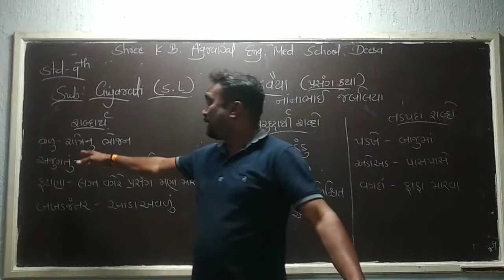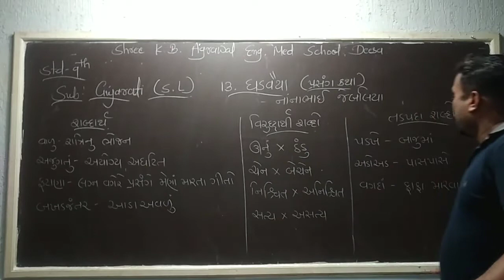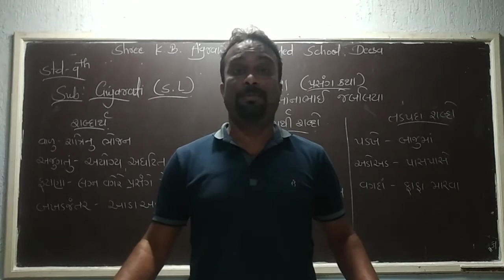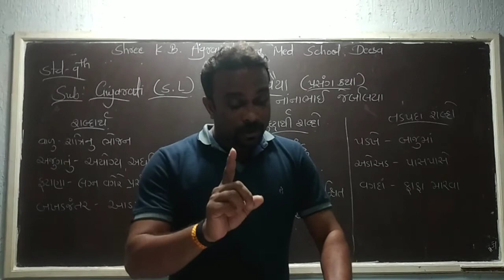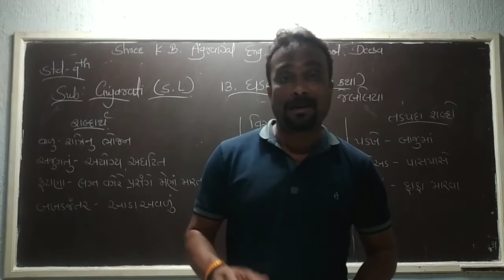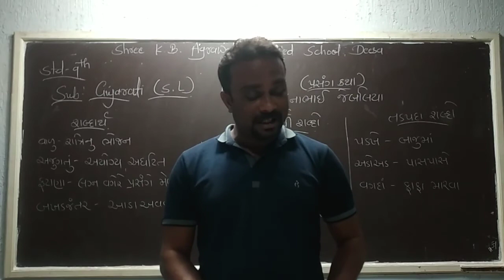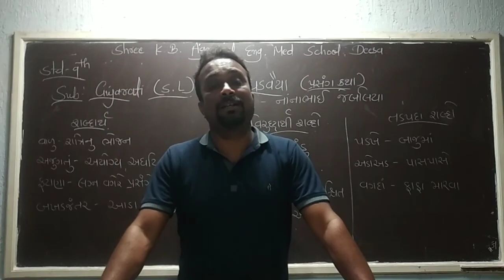STD :- 9 || GUJARATI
પાઠ :- ૧૩ || ઘડવૈયા